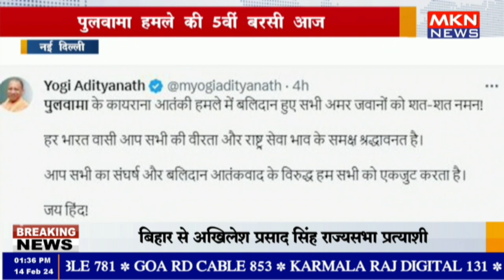नई दिल्ली - पुलवामा हमले की 5वीं बरसी आज , पीएम मोदी ने दी शहीदों को श्रद्धांजलि